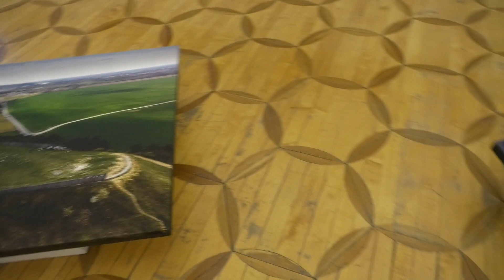Medzinárodný deň sprievodcov - GUS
Výstavy sprístupnené aj vo večerných hodinách, detské dielne, či komentované prehliadky. Do Medzinárodného dňa turistických sprievodcov sa zapojila aj Galéria umelcov Spiša.  Aktuálna výstava fotografií prof. Ľuba Stacha tu 21. februára  prilákala aj študentov z fakulty umenia na Technickej univerzite v Košiciach a žiakov Strednej umeleckej školy v Kežmarku.